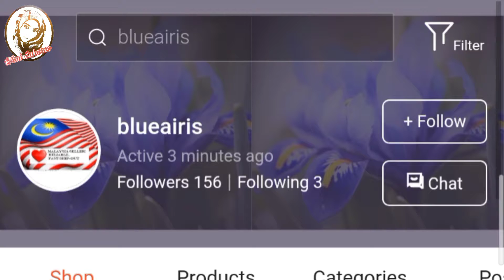Unboxing Video For 2 Kg Beryl's Chocolate | Attention For Chocolate Lover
Hi all, from time to time I will post unboxing video in my youtube channel. If you are chocolate lover, this time I just want to recommend to you where to buy Beryl's chocolate in bulk orders.

It's worth to buy with this shopee seller. Overall, I am satisfied with the packaging. All chocolate not melts at all even though the shipping process took time for 5 days .

If you want to buy, here is the link for this shopee seller.